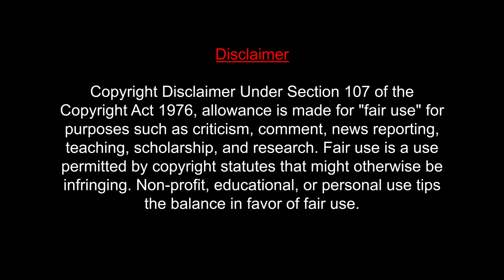Maamannan Trailer REACTION | Udhayanidhi Stalin | A.R Rahman | Vadivelu | MUMBAI TAMIL COUPLE